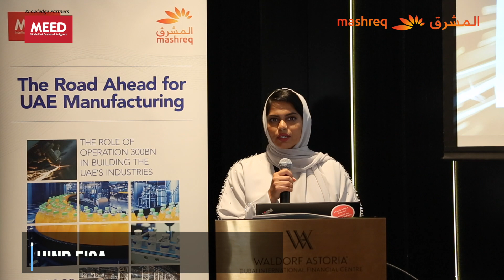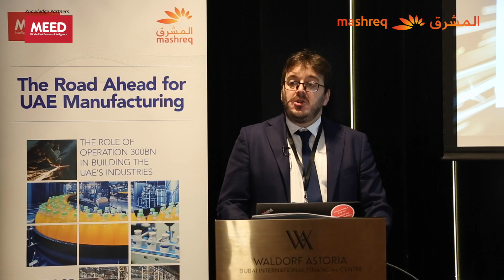The Road Ahead for UAE Manufacturing - MEED Mashreq Business Leaders Club Sept 2022 - Highlights New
Manufacturing is becoming an increasingly strategically important sector to the UAE. As well as creating jobs and driving exports, it offers the potential to become a major source of private and foreign investment, while shifting away from dependence on oil.

UAE has launched a major strategic initiative to invest in its manufacturing sector as part of its economic diversification and development programme. Launched in May 2021, Operation $300bn seeks to expand the UAE’s industrial contribution to the GDP from AED133bn to AED300bn by 2031.

The latest MEED | Middle East Economic Digest Mashreq Bank Business Leaders Club brought together leading manufacturers from across the UAE will meet to discuss the challenges facing their industry as they seek to contribute to a productive and sustainable economy, while overcoming increasingly complex waters.